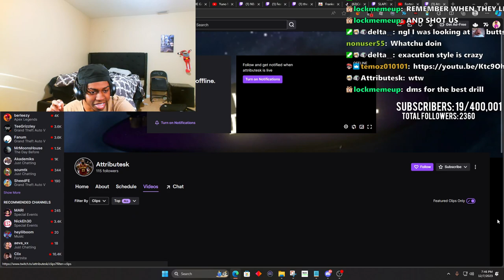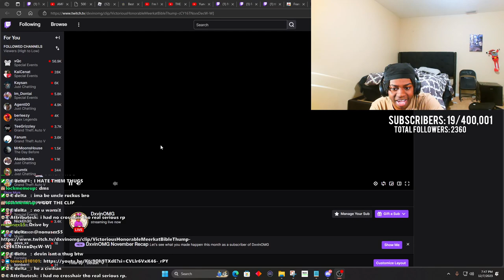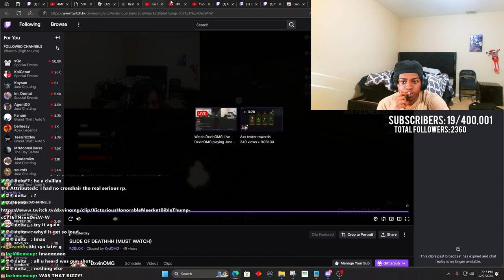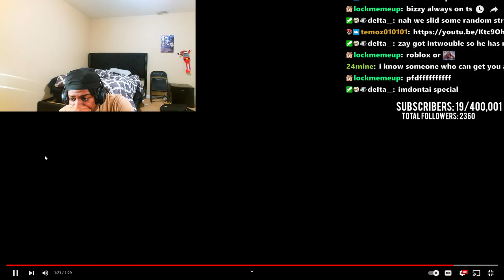Dxvin Reacts To Yuno Miles - GTA 6 (Official Video) Reaction